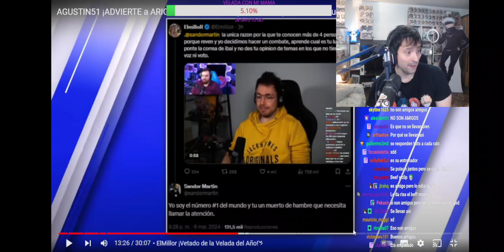GUIBEL LE HACE UNA PROPUESTA A ZELING Y A ABBY